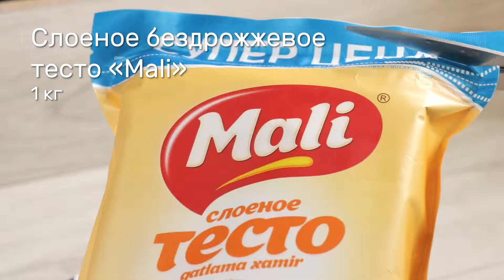Самса с зеленью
Весной так хочется самсы с зеленью, но не всегда хватает времени приготовить слоеное тесто. Предлагаем приготовить самсу из готового теста – это очень быстро и не менее вкусно.

Ингредиенты:

слоеное бездрожжевое тесто “Mali” – 1 кг

для начинки:

бараний жир – 100 г
шпинат – 2 пучка
зелень матор – 1 пучок
зелень жаг-жаг – 2 пучка
молодые побеги мяты – 100 г
луковица – 1 шт
зира – 1 ч. л
по вкусу соли и перца

для смазывания – желток+яйцо
для посыпки – кунжут

Приготовление:

1. Разморозить тесто при комнатной температуре
2. Пока тесто размораживается, приготовить начинку.
3. Всю зелень хорошо промыть проточной водой, обсушить и нарезать не сильно мелко.
4. К нарезанной зелени добавить мелко нарезанный бараний жир и лук.
5. Заправить начинку солью и перцем и хорошо перемешать.
6. Мягкое тесто нарезать на 16 равных кусочков.
8. Каждый кусочек раскатать в круг диаметром 8-10 сантиметров.
9. На каждый кружочек выложить по 2 столовые ложки начинки.
10. Сформировать треугольные самсушки.
11. Выложить на противень застеленный пергаментной бумагой.
Смазать самсу желтком и посыпать кунжутным семенем.
12. Выпекать в духовке, разогретой до 190 С, в течение 30 минут.